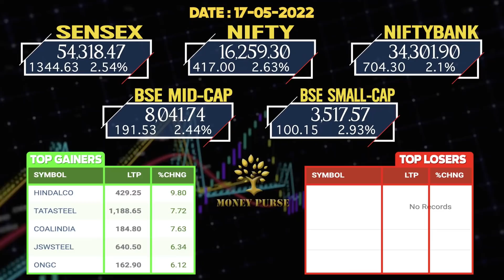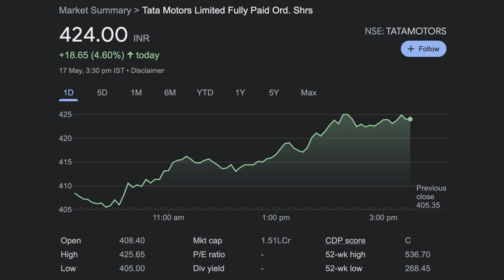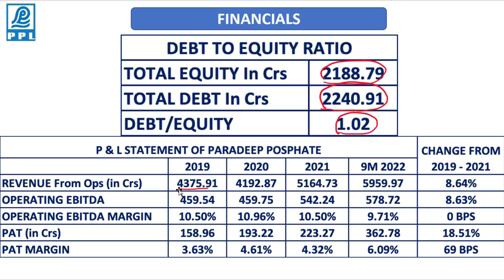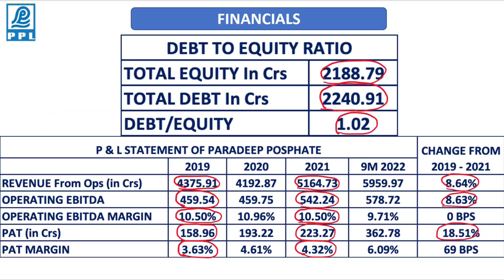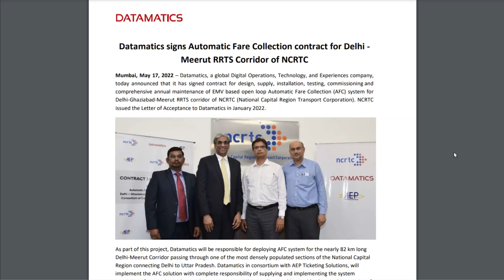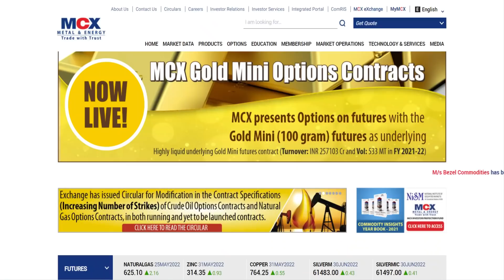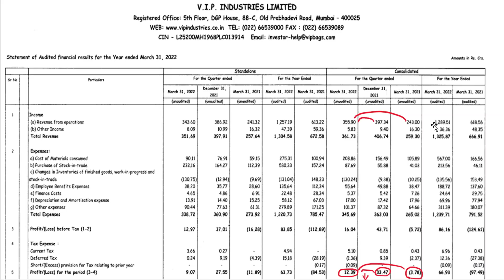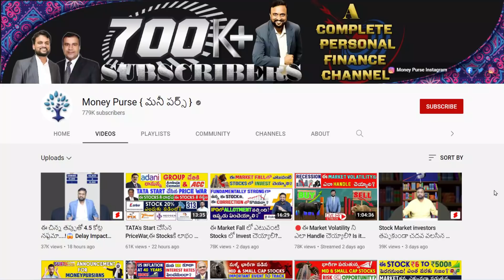# 314 Daily Money Show | Money Purse Stock Market News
What is in for you?
00:00 Market Update
00:49 Update on Tata Power
01:31  Update on Tata Motors
02:30 Rs:42/- IPO Analysis
07:29 Update on LIC IPO
07:48 Update on Datamatics
08:16 Update on Intellect Design
08:49 Vishnu Chemicals Results
09:55 RateGain  Results
10:51 Indoco Remedies  Results
11:24 MCX  Results
12:03 Dodla Dairy Results
12:54 VIP Industries Results
13:59 Affle  Results